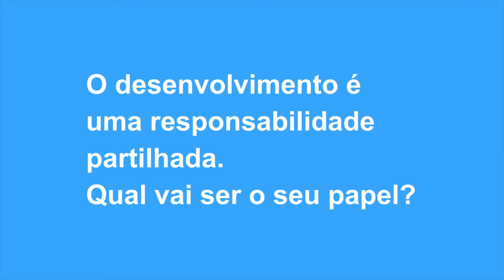Testemunho Jorge Moreira da Silva | IMVF | Coerência.pt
"O grande desafio para termos mais coerência das políticas é assumir que os Objetivos de Desenvolvimento Sustentável só podem ser concretizados com transformação, inovação e ação", Jorge Moreira da Silva, Diretor da Cooperação para o Desenvolvimento, OCDE

Saiba mais sobre o projeto Coerência.pt: o Eixo do Desenvolvimento mais Justo, mais Digno, mais Sustentável:

Parceiros no Desenvolvimento: FEC - Fundação Fé e Cooperação, IMVF, CIDSE - together for global justice e Camões, I.P.